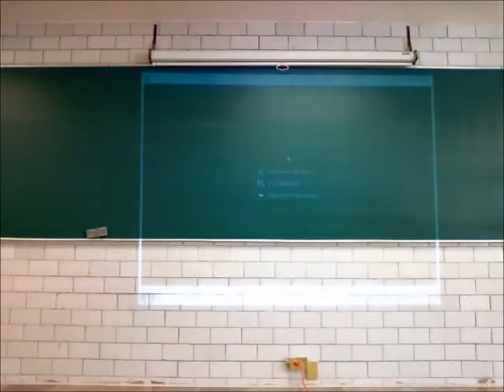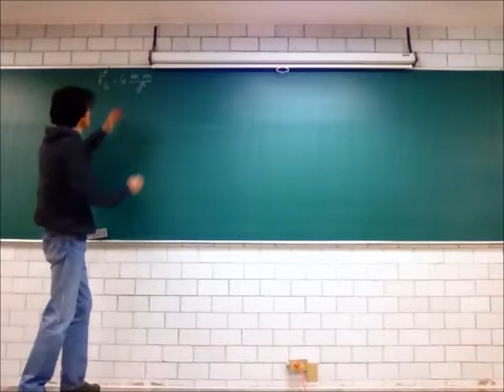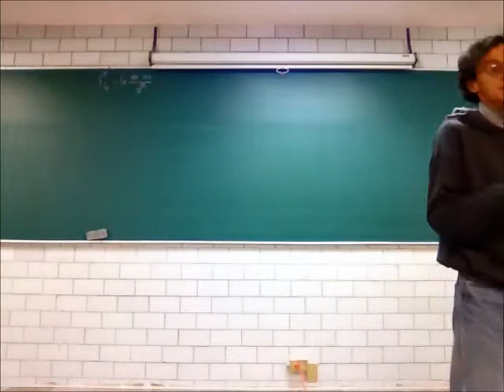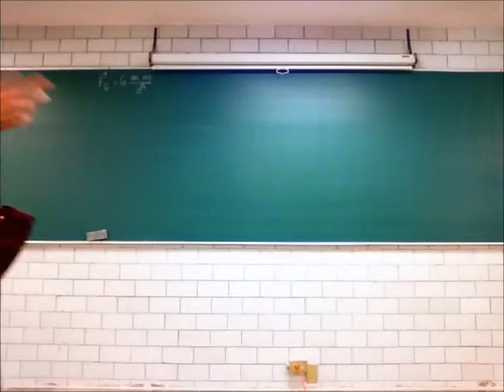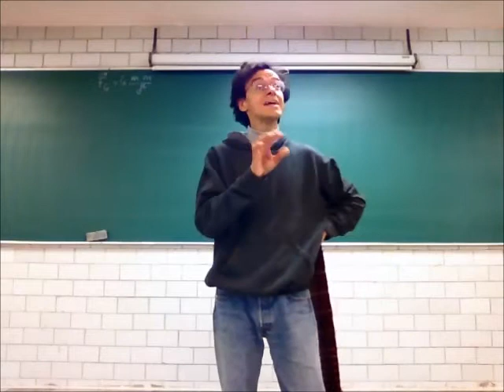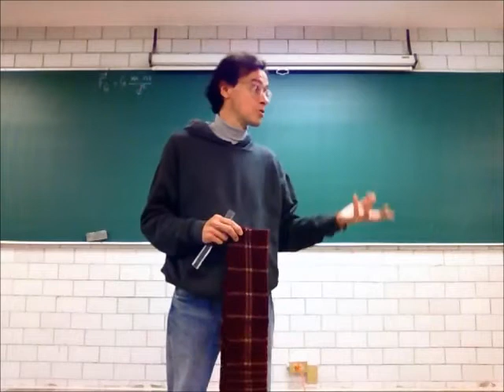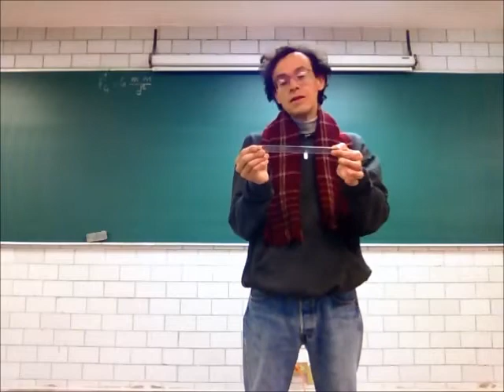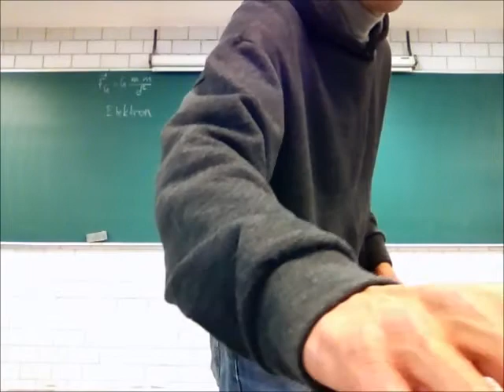Electricidad y magnetismo - 14-Invierno - Prof Raúl Alva 1/3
Primera parte de la 24a sesión del curso de Física Biológica, Trimestre 14-I, Universidad Autónoma Metropolitana, Unidad Iztapalapa, por el Dr Raúl Alva, 13 de marzo de 2014